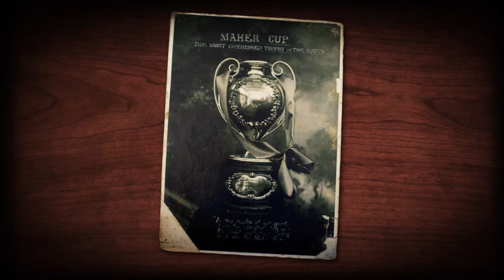Temora - 100 Years of Rugby League - Maher Cup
The Maher Cup is the most famous piece of silverware in Country Rugby League and Temora has a decorated history with "The Old Tin Pot". Celebrating 100 years of rugby league Temora is producing a film and Geagle Productions is honored to be piecing it together. In this first look at 'Temora - 100 years of Rugby League' Jim Woods talks about how special it was to play Maher Cup football for Temora. Jim is 100 years old and played with the legendary Eric Weissel.